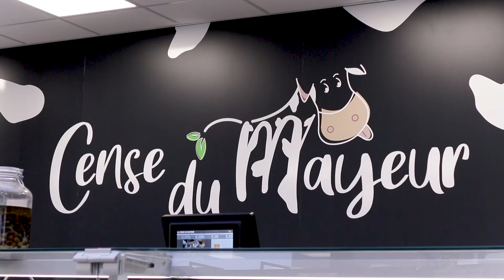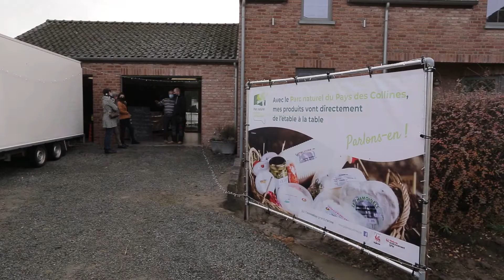Wapicowp - Food'Wapi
Vidéo de présentation de la coopérative "Wapicowp". Il s'agit d'une coopérative d'éleveurs de Wallonie Picarde souhaitant reprendre une salle de découpe partagée, afin de proposer un outil de découpe pour valoriser la viande de fermes locales et familiales en circuits-courts (boucherie à la ferme, colis de viande…). . Ce projet a été développé dans le cadre du projet Food'Wapi, avec le soutien de la région wallonne et de la SOWALFIN.